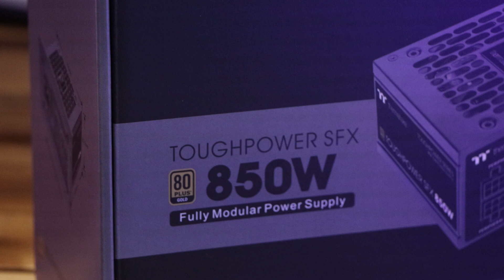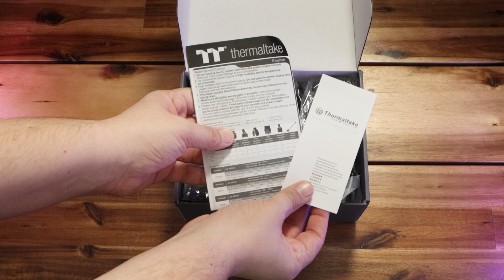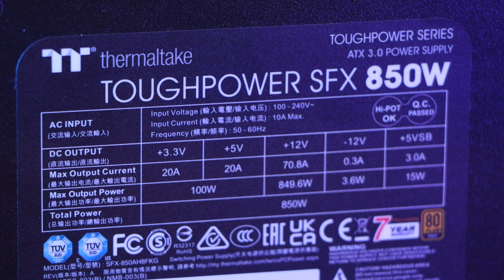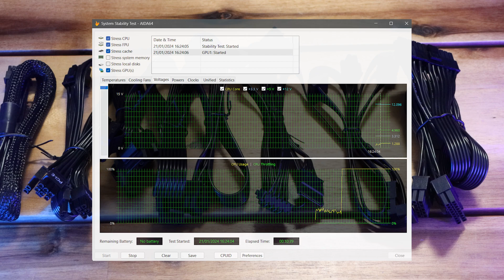Thermaltake Toughpower SFX 850W, review en español | Su primera SFX con conector PCIe Gen 5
Analizamos la Thermaltaka Toughpower SFX 850, una fuente en formato SFX que incluye el nuevo conector PCIe Gen 5 y nos llega con certificación 80+ gold.